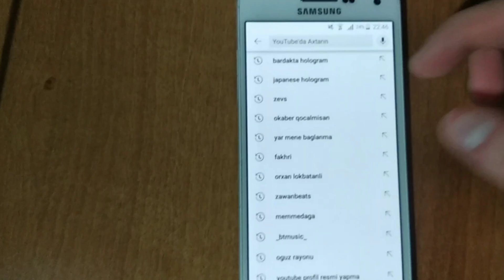Stəkanda 3D Fişəng partlaması | Hologram Firework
Bu videoda siz stəkanda holoqramik 3D fişəng partlamasını izləmiş olacaqsınız. Sadəcə  youtubdan Hologram Fireworks yazaraq axtarış edib, ondan sonra çıxan videolardan birinə daxil olub edə bilərsiniz.
Belə videoların davamını çəkməyimi istəyirsinizsə aşağıda şərh bölməsində qeyd edin. Bundan əlavə videonu bəyəndinizsə bəyən butonuna basaraq dəstək ola bilərsənəz. Xoş izləmələr!

Əgər kanalı bəyəndinizsə, kanala abunə olmağı unutmayın.